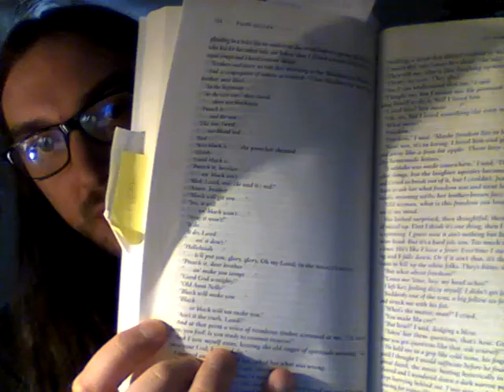WIN 20211206 17 43 14 Pro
Ellison Invisible Man